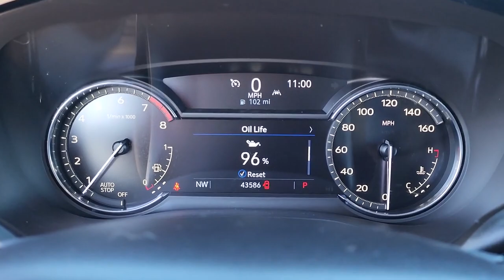2021 Cadillac XT6 Owasso, Tulsa, Claremore, Pryor, Broken Arrow, OK U858720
White Used 2021 Cadillac XT6 Premium Luxury available in Owasso, Oklahoma at Suburban Chevrolet. Servicing the Tulsa, Claremore, Pryor, Broken Arrow, OK area.

Suburban Chevrolet
1300 S Lynn Riggs Blvd

White XT6 Premium Luxury 3.6L V6 DI VVT FWDAwards:* 2021 IIHS Top Safety Pick+